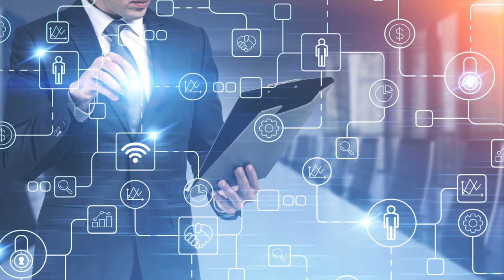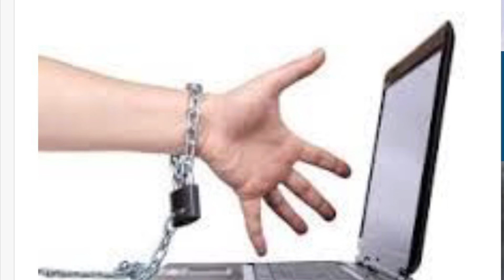Le dipendenze tecnologiche ( internet addiction disorder) 2a parte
Internet addiction disorder (I.A.D)
Fasi evolutive , comorbilita’
Le terapie
Il Phubbing
La nomofobia
La sindrome di Hikikomori